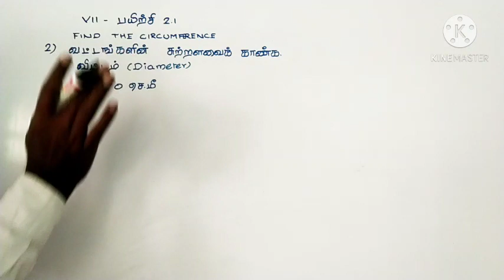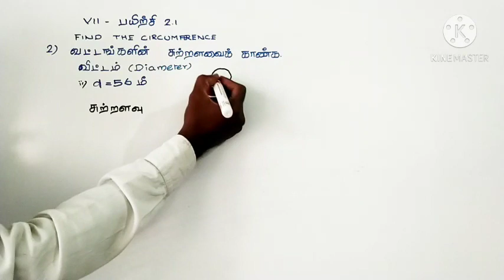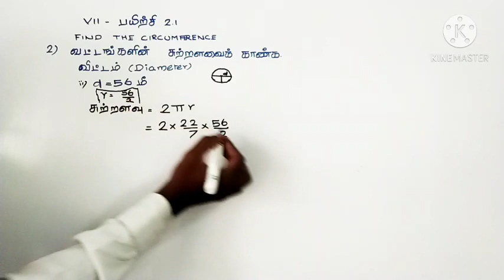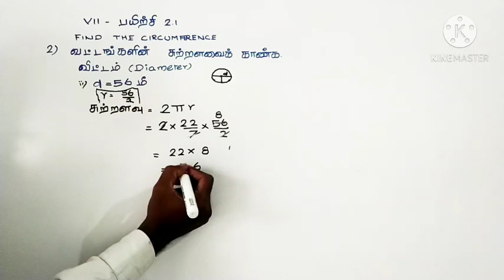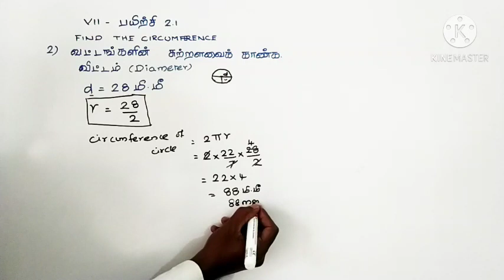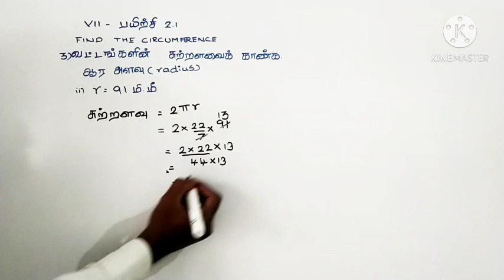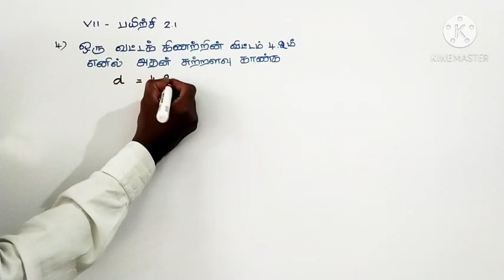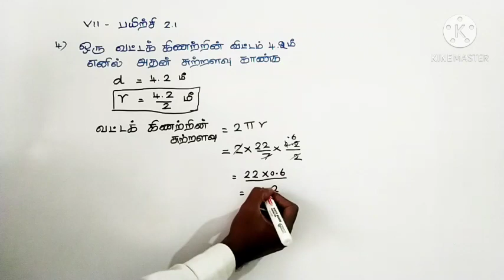7th class Maths 2nd term ex 2.1 sum no 2to4#7th std maths chapter2#7th samacheer#tamilnadu academy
7th standard maths
7th standard mathematics
7th standard mathematics chapter 1
7th class maths
7th class maths term 2
7th class maths tamilnadu syllabus
7th standard maths
7th standard mathematics chapter 2
7th class maths
7th class maths term 2
7th Maths